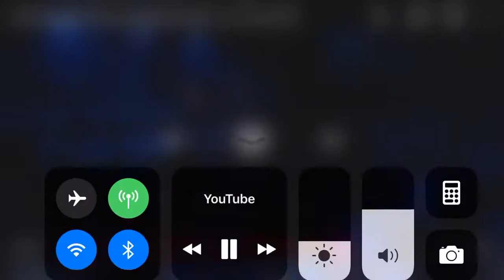Surrounded | Alice Clarke | Catch the Fire